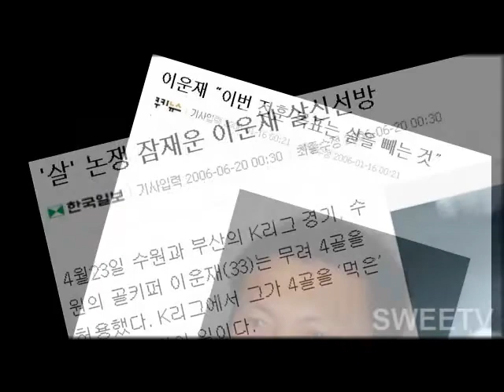Korea All Time No.1 GK Lee Woonjae (대한민국 올타임넘버원 골키퍼 이운재)